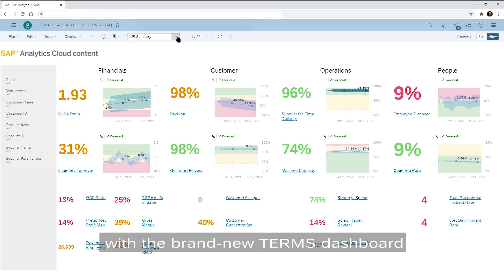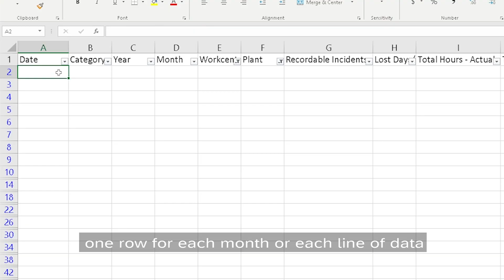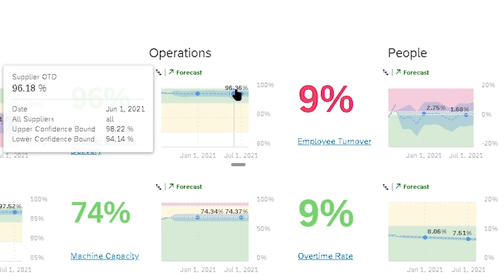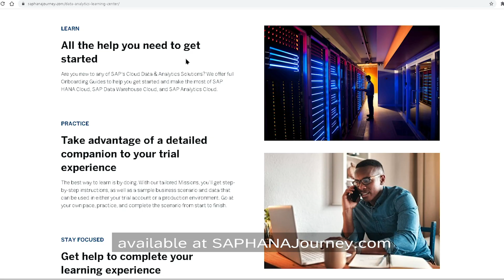TERMS Dashboard: Total Enterprise Reporting for Medium/Small Businesses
Watch our fun release trailer for the TERMS dashboard, free content for SAP Analytics Cloud.

- Measure your business on your own terms by loading data in a simple spreadsheet format.
- Load data from any source.
- Simply load enterprise metrics into a simple, generic spreadsheet format. Whether you have a sophisticated ERP, or you are running your business entirely on spreadsheets, align the rows and columns to our template and all dashboards run automatically.
- No design needed for our standard set of 21 KPIs.
- We’ve aligned 21 KPIs across the areas of Finance, Customer, Operations, and People that measure business health. No coding is required to take advantage of advanced dashboards with built-in forecasting.
- Industry-vetted KPI that can be customized to you no coding required.
- KPI thresholds for OK / Warning / Critical thresholds are populated automatically for the A&D industry, but they can be customized to your business with a simple slider.
- Drilldown by Workcenter, Customer, Supplier, Product, and other dimensions.
- Add new rows in the template based on several simple categories, and the dashboard automatically provides custom drill-downs, forecasts, and predictive modeling on those dimensions.